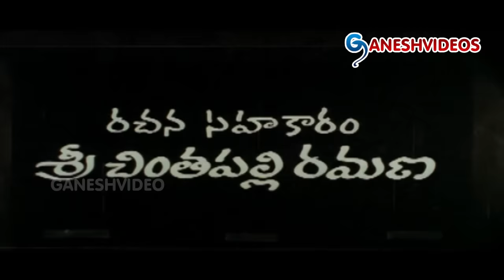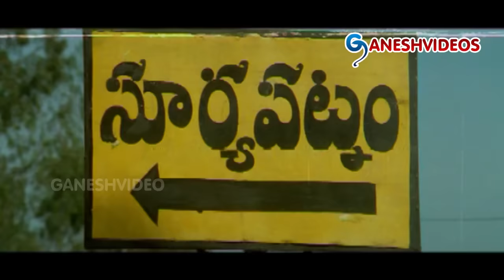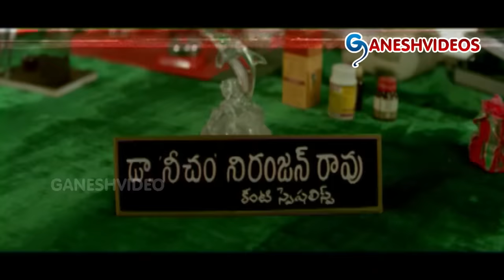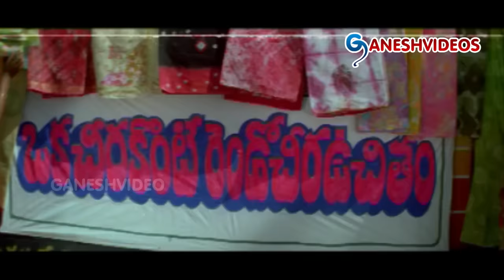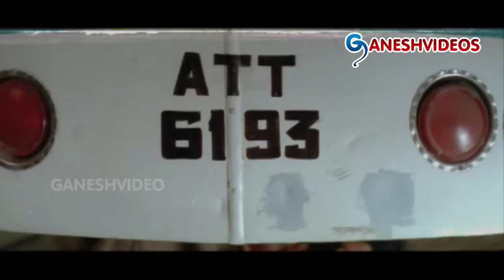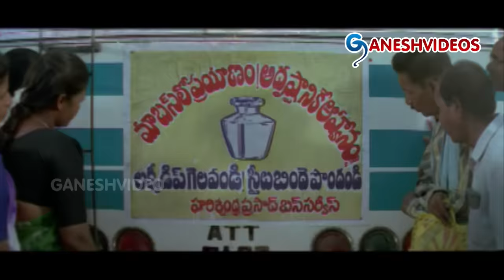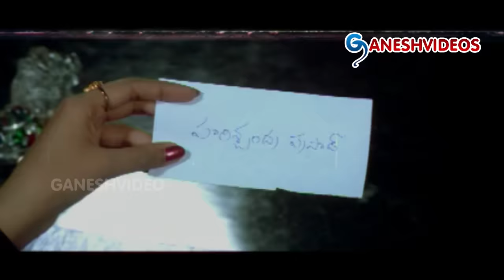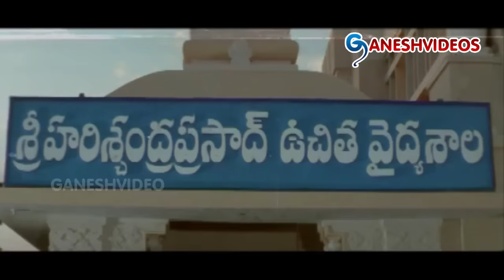Suryavamsam Telugu Full Movie | Venkatesh, Meena | Ganesh Videos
Suryavamsam Telugu Full Movie